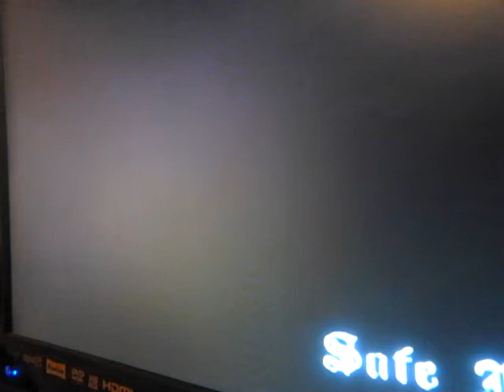Plane glitch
This is what happens when you spawn a hydra outside your safehose at pickle pine!!